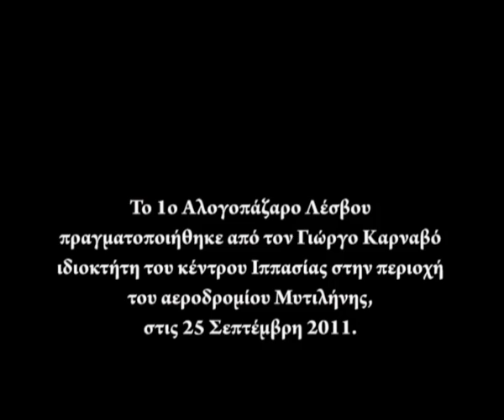1o Αλογοπαζαρο Λεσβου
This is a video clip from the video we created for the 1st Horse bazaar in the island of Lesvos, Greece.